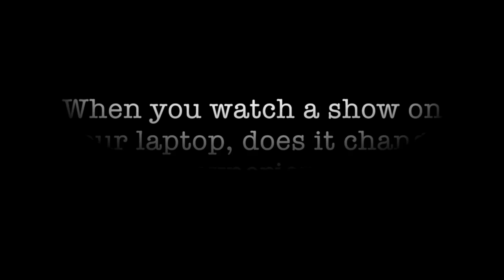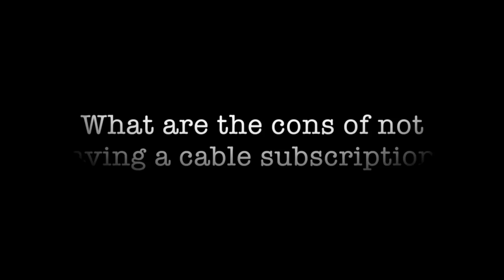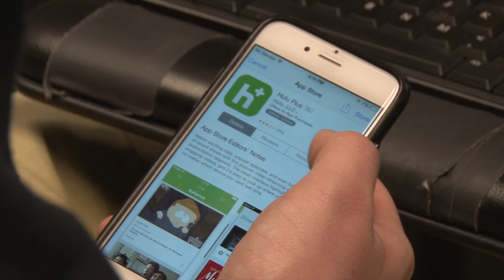How do you watch TV?